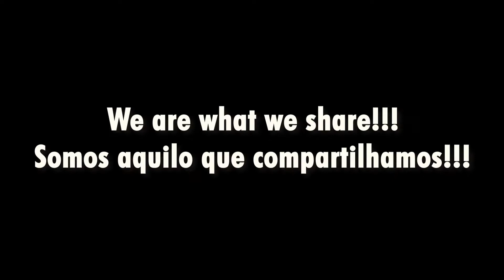Roda Roundup #14 - Roda de Baker Street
Our 14th regular roda. For this week only the roda was held back in our original venue, the Globe pub on Baker Street! The samba was especially lively and the room was full of dancing!

We are what we share!!!